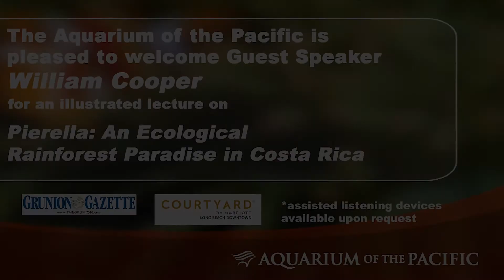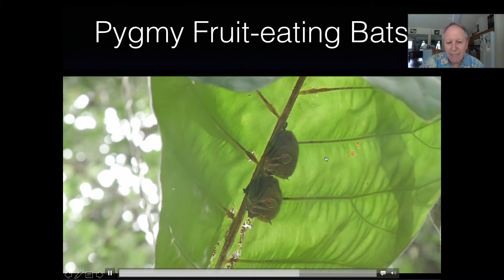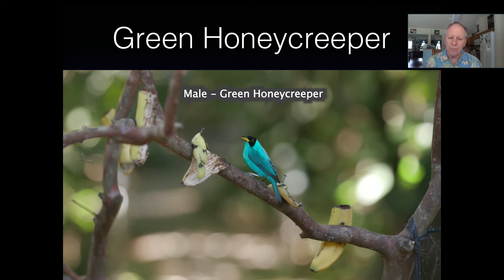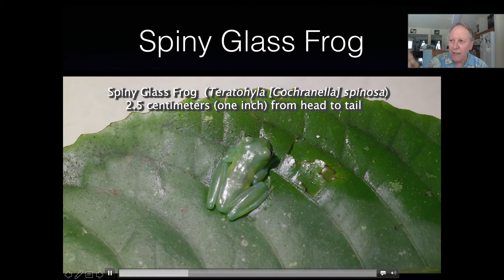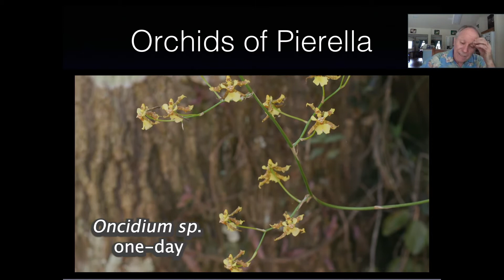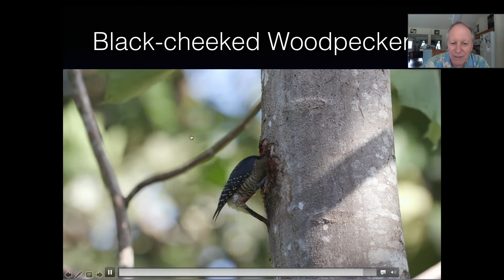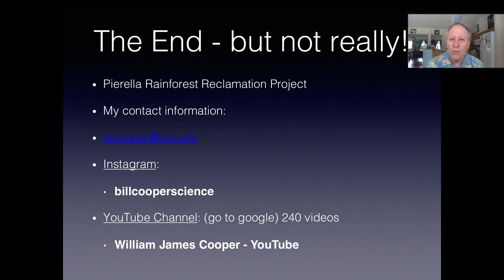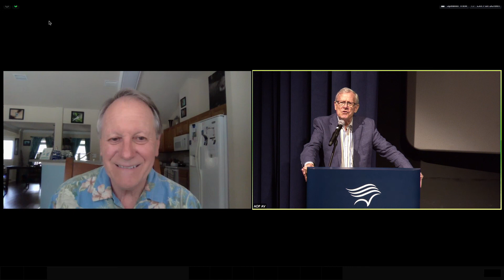William Cooper - Pierella: An Ecological Rainforest Paradise in Costa Rica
Pierella Ecological Garden in Costa Rica is the vision of William Camacho, who decided to use a small patch of land to raise butterflies sustainably and ended up creating a 7.5-acre rainforest reserve. In his lecture William Cooper will discuss his experiences visiting Pierella as a resident scientist and videographer, the hundreds of species that call it home, and the effort to expand the reserve.

Cooper is a professor of civil and environmental engineering at the University of California, Irvine. He also serves as president of the Pierella Rainforest Reclamation Project.